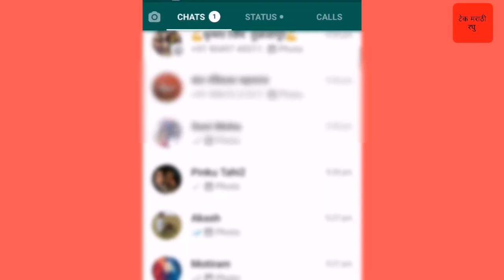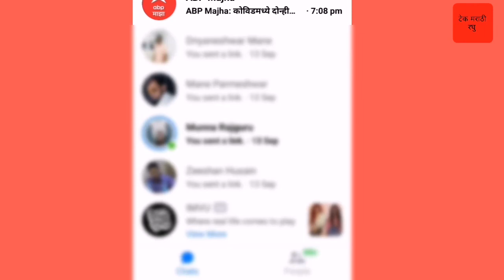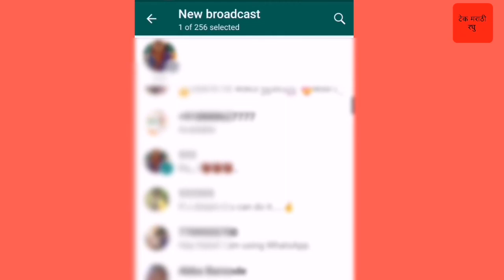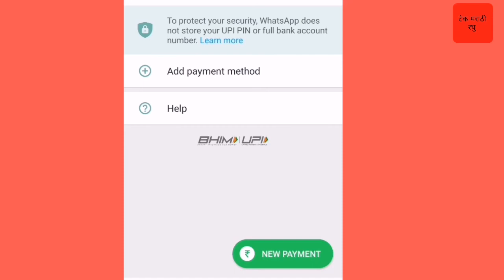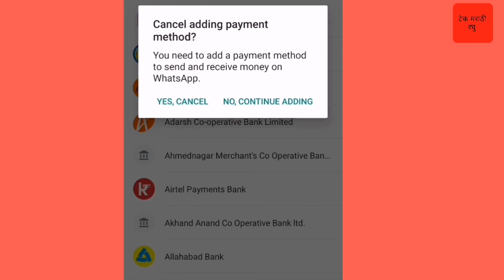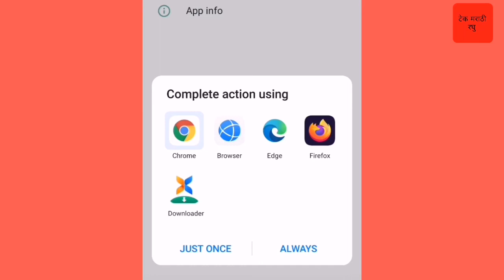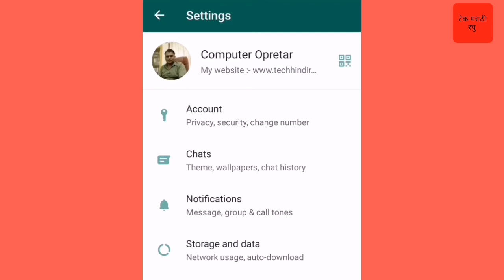व्हाट्सअप ची माहिती | व्हाट्सअप च्या सुविधा | व्हाट्सअप ची सेटिंग| whatsapp setting marathi 2021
धन्यवाद.